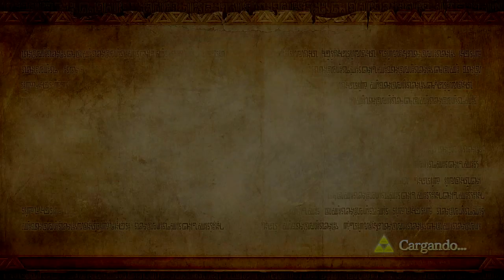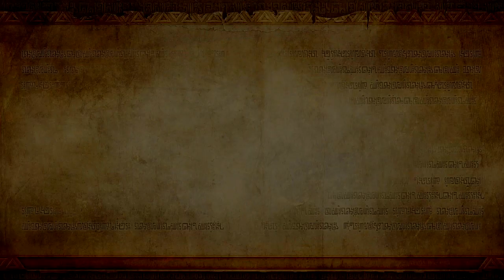Hyrule Warriors - Cap.1 El mal vuelve a Hyrule